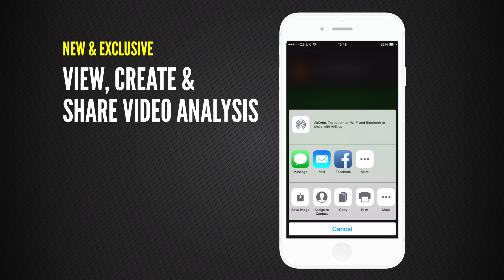FourFourTwo Stats Zone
FourFourTwo Stats Zone is the world's best football statistics analysis app, powered by Opta. and Android – and follow SZ on Twitter